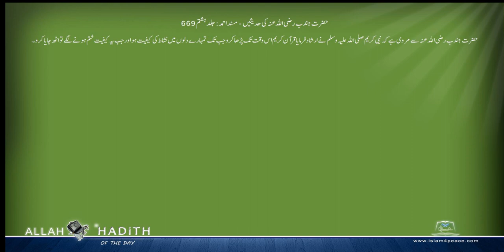حضرت جندب رضی اللہ عنہ کی حدیثیں Musnad Ahmed Urdu مسند احمد اردو